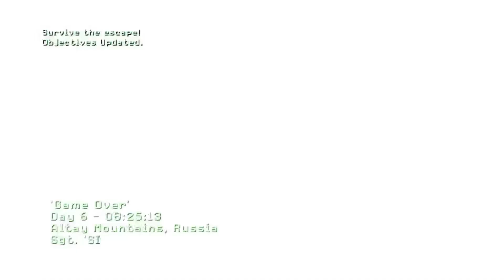Call of Duty 4 MW1: Episode 14 “Game Over”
finally completion